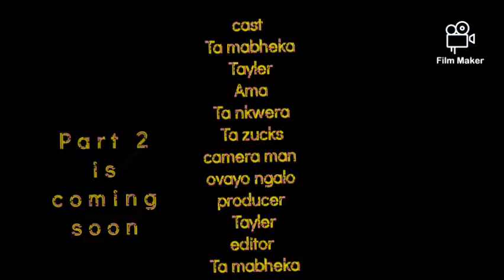Ta mabheka wants stolen phones